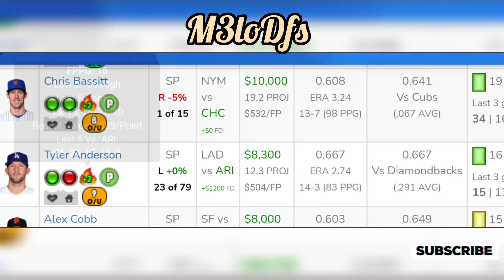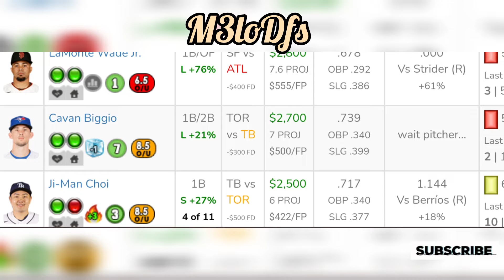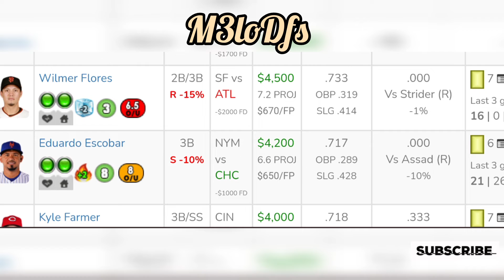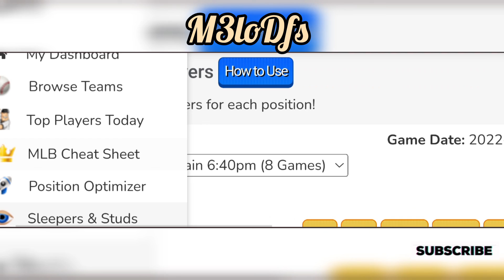MLB DraftKings DFS Picks, FanDuel Picks- 9/12/2022